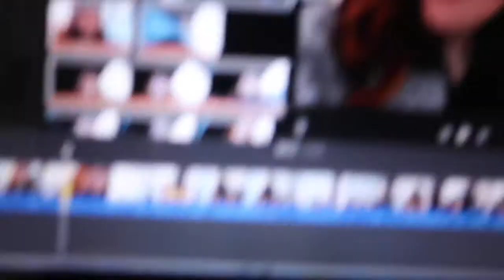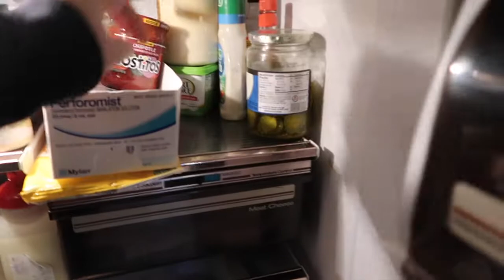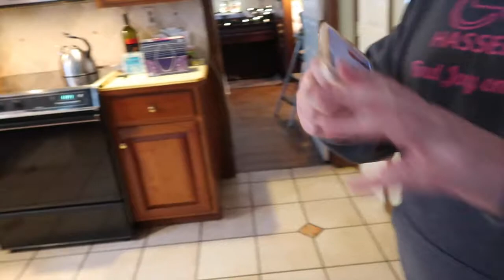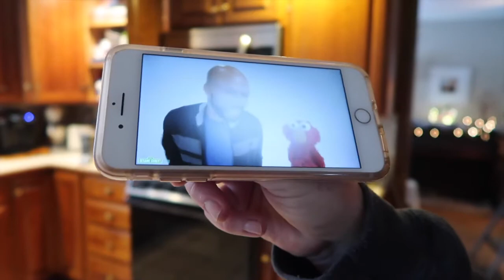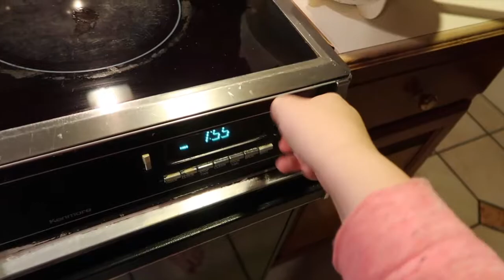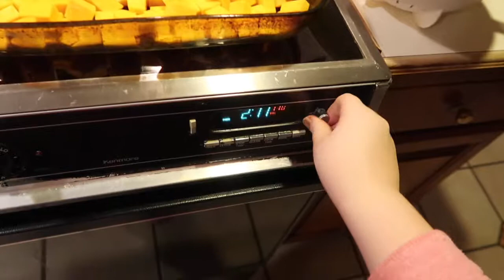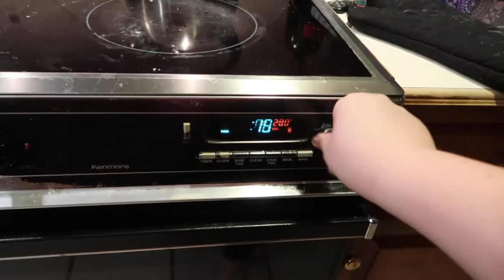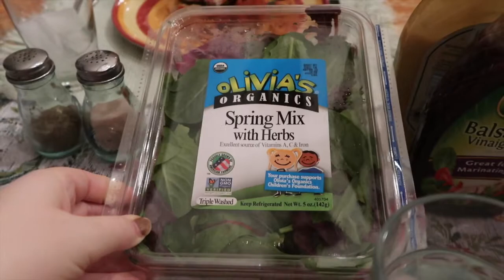VLOGMAS DAY 9 | DECORATING THE TREE! | Sarah Hasselberger